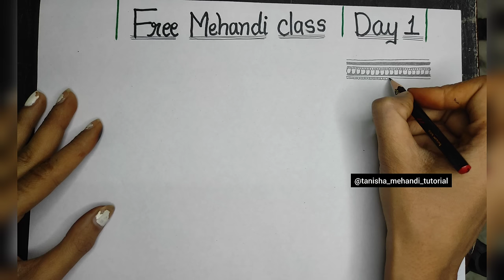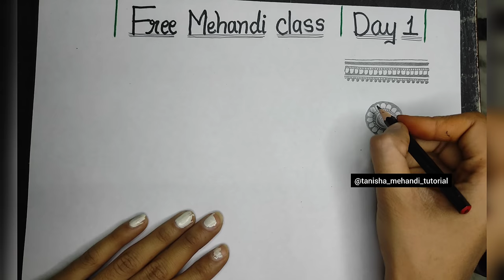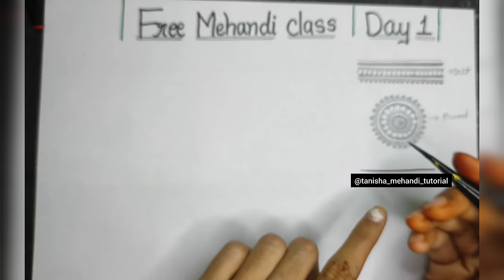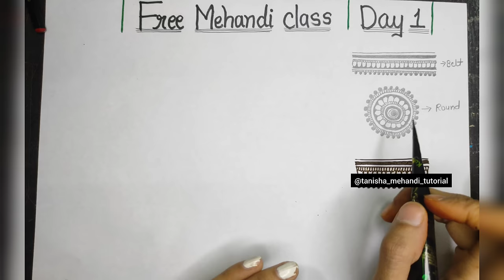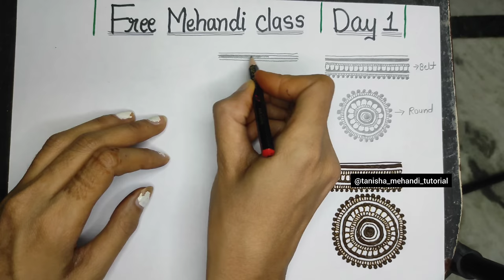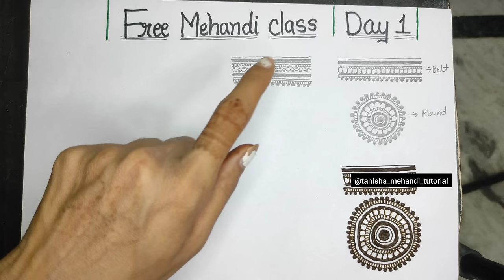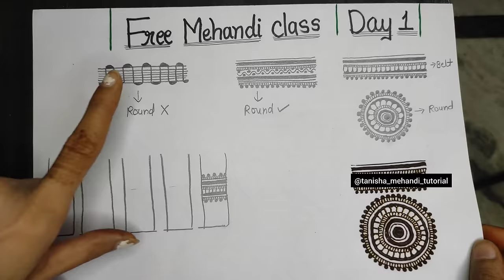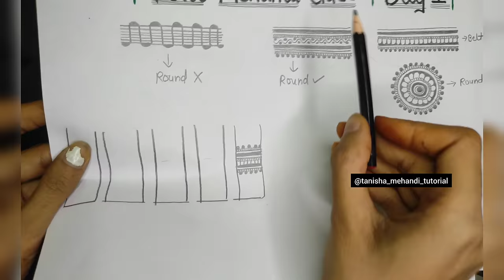Mehandi Class DAY 1 | Learn Mehandi in 10 Days Challenge 😍 | Tanisha Mehandi Tutorial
Welcome to the Mehandi Class DAY 1 | Learn Mehandi in 10 Days Challenge 😍

Instagram Live Classes : @tanisha_mehandi_tutorial

Basic Mehndi Steps to be followed :
1. "Start by preparing the henna paste using natural ingredients."
2. "Begin with a simple floral design for beginners."
3. "Make sure to apply a thin and even layer of henna for better results."
4. "Leave the henna on for at least a few hours to allow the color to develop."
5. "Don't forget to moisturize your hands regularly to make the henna last longer."
6. "Experiment with different patterns and motifs to create your unique mehndi design."
7. "Remember, practice makes perfect, so keep trying and don't get discouraged!